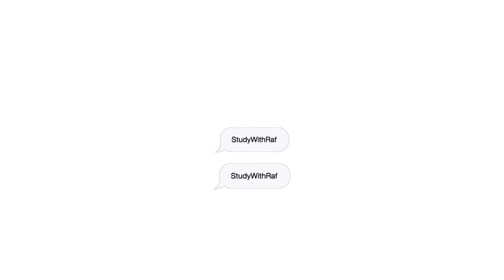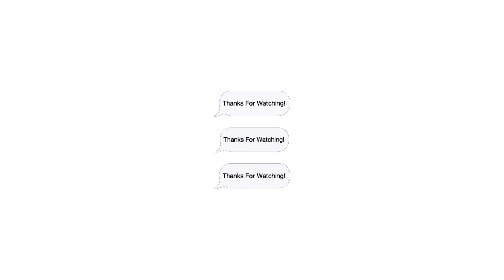Why I chose University of Lincoln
Hey guys, welcome back to another video. Today I'll be continuing on from my UCAS experience video, where this time I will be specifically talking about why I chose the University of Lincoln as my uni of choice.

IF YOU HAVE ANY MORE VIDEO IDEAS, HIT THEM IN THE COMMENTS SECTION :)
This thumbnail was made by Nirosh :)

Some things about me.
Age: 19 (Zodiac: Sagittarius)
When's my birthday?: In Late November, not giving specifics.
Where do I live?: in London.
My equipment...
Canon 2000D w/18-55mm lens
Canon G7X Mark II
Joby Gorillapod 325

BYEEEEEEEEEEEEEEEEEEEEEEEE.